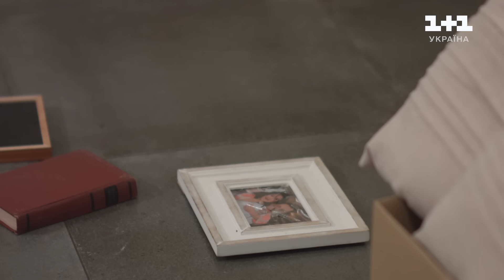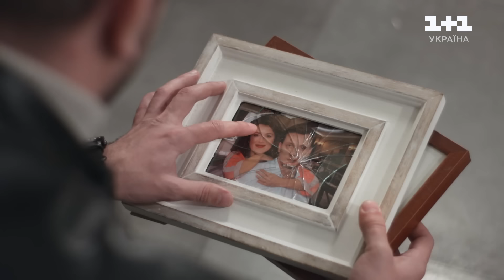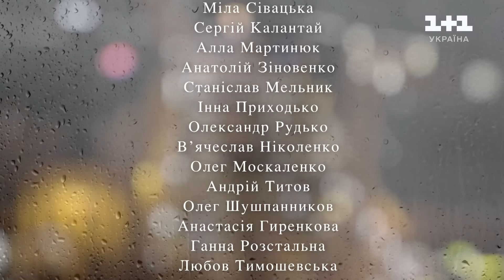ПОВЕРНУВСЯ ЗАРАДИ ПОМСТИ! Випадкових зустрічей не буває | Мелодрама | 4 Серія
Дивіться 4 серію мелодрами Випадкових зустрічей не буває українською мовою.

Найбільша мрія Олени, головної героїні фільму – усиновити дитину. По молодості вона помилилася, і тепер не може мати дітей. Вона вмовляє чоловіка, але той не хоче й слухати та знаходить всілякі відмовки. Чоловік вкотре відмовляється супроводжувати дружину до дитячого будинку, посилаючись на важливу зустріч, а сам у цей час іде зі своєю коханкою до ресторану. У боротьбі за щастя Олена переживає багато перешкод, розчарувань, особистих трагедій і драм. Чи зможе головна героїня витримати всі ці випробування і нарешті знайти справжнє кохання?